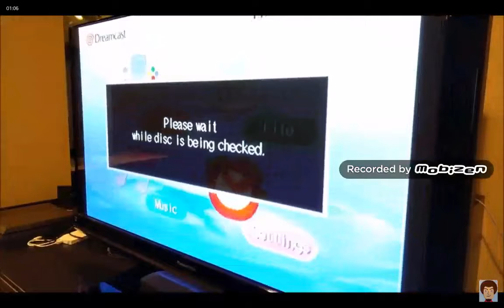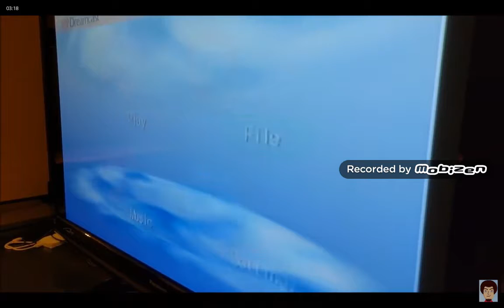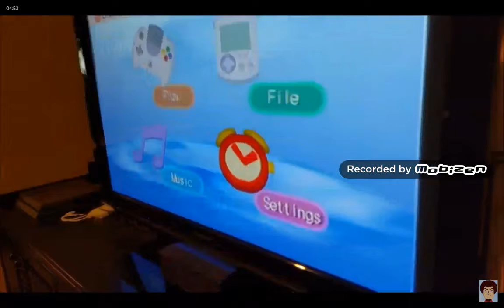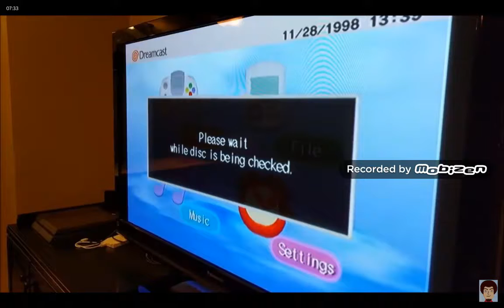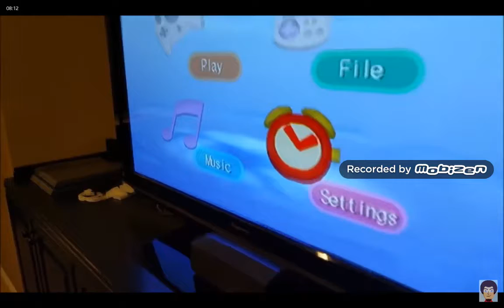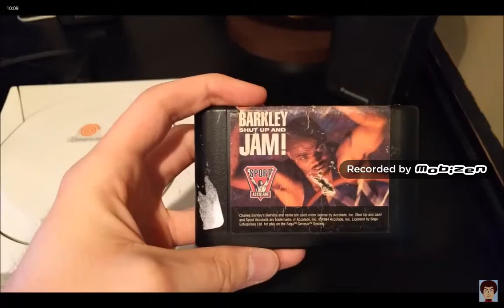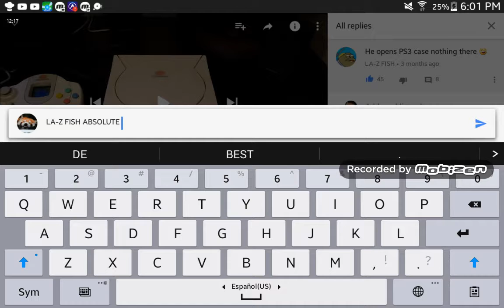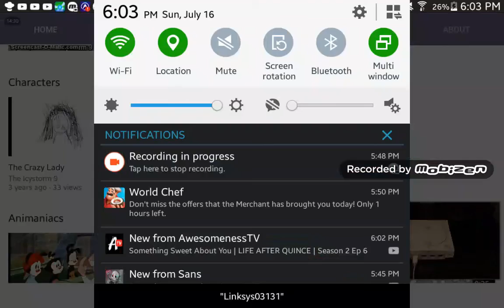Funny video reaction